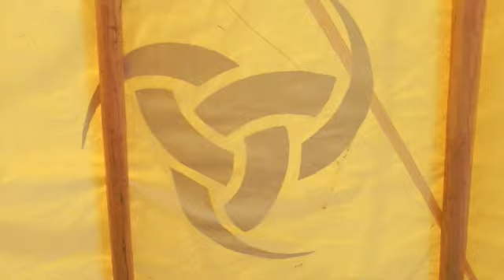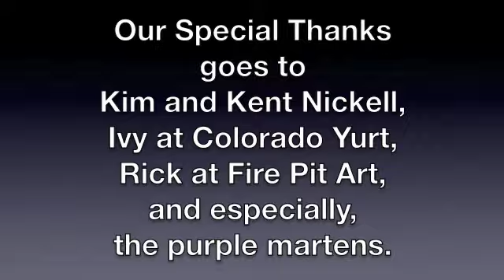New Project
2011 Project